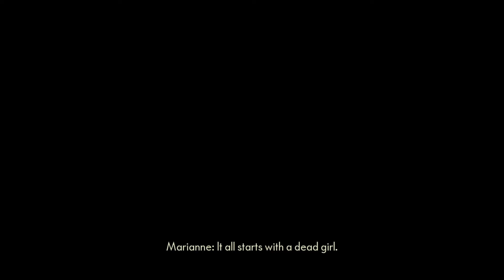The Medium | Episode 13 | By The Lakeside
The path before me has led me here.